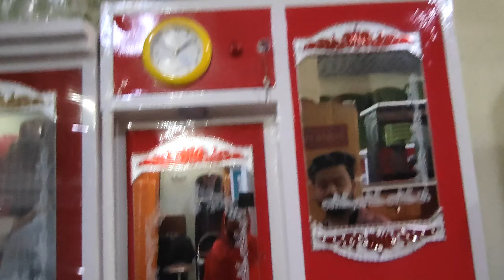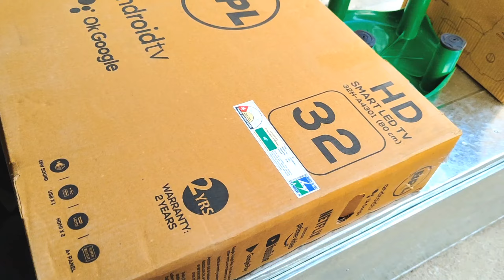Power of YouTube|| New Vlogs Video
power of YouTube money